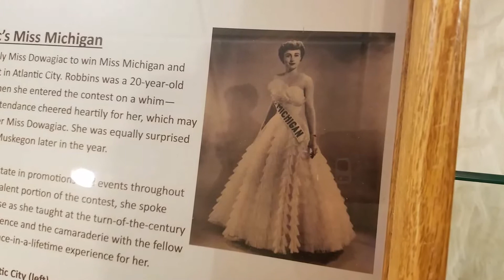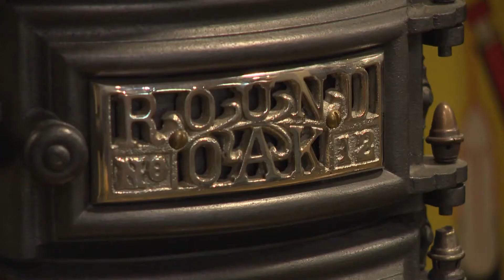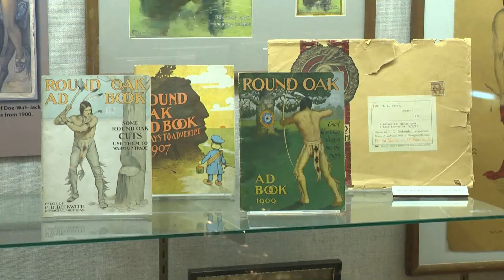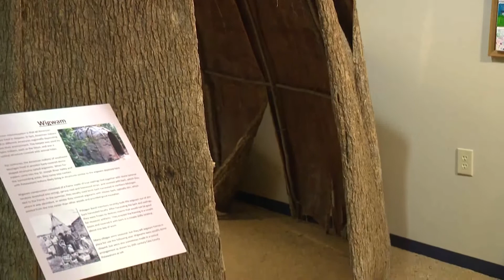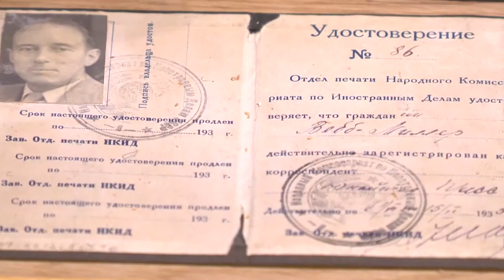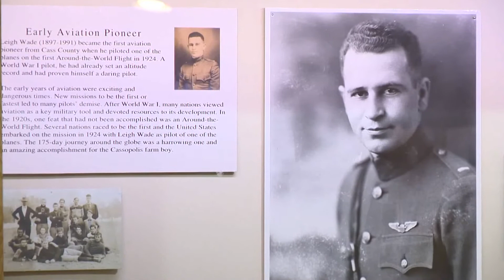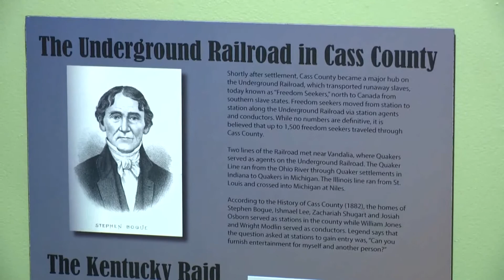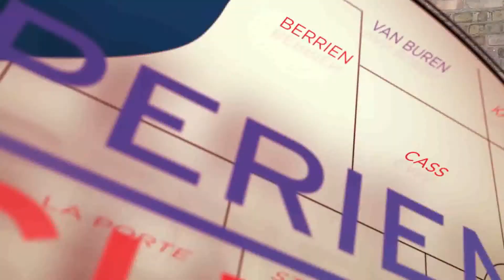Experience Michiana - Dowagiac Area History Museum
At the Dowagiac Area History Museum you can experience some of the stories and people that have helped shape our area into what it is today. Steve Arseneau gave Kelly a tour and told the tale of many from Dowagiac that have had a profound impact. From the underground railroad to Round Oak Stoves, there is a lot to learn about the history of Dowagiac.